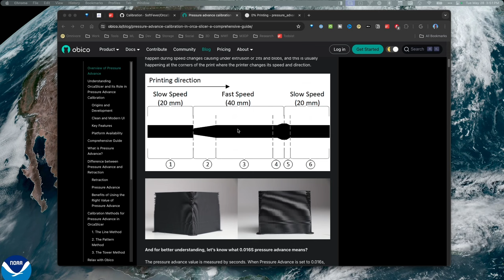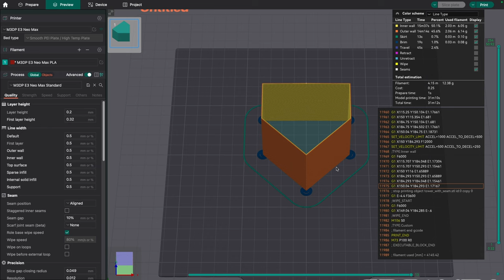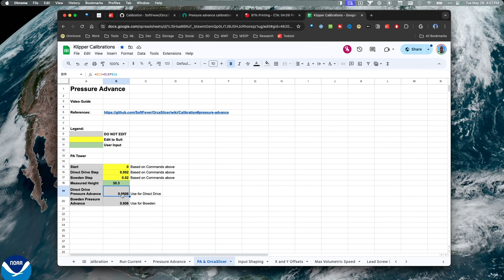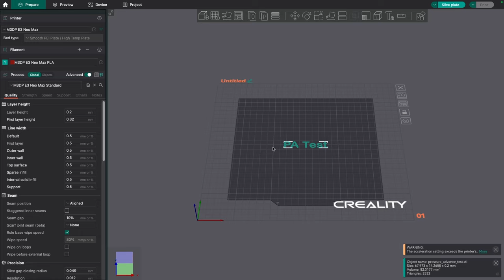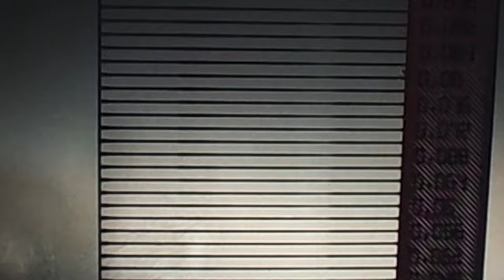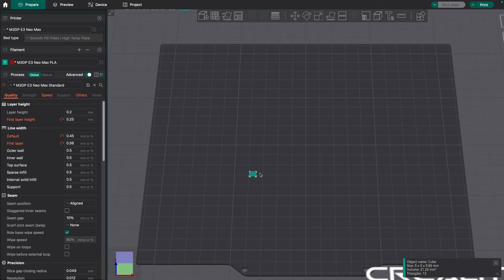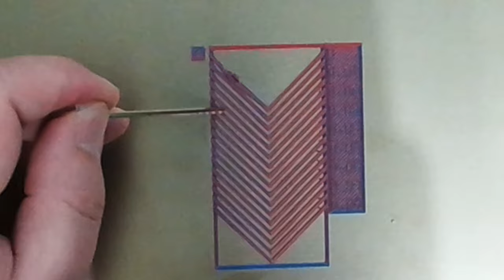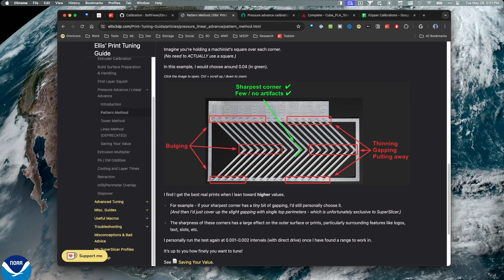Orca Slicer Pressure Advance Testing and Calibration: Unlock Sharper Prints (Ultimate Guide)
Orca Slicer Pressure Advance Testing: Level Up Your 3D Printing: In-Depth

This in-depth video will explore pressure advance calibration tuning specifically for OrcaSlicer 3D printing software.

Pressure advance is a powerful setting that can significantly improve your 3D print quality by reducing stringing and blobs. But calibrating it can seem daunting. This video will be your ultimate guide, walking you through the entire process in OrcaSlicer from start to finish.

Whether you're a beginner looking to understand the basics or an experienced user wanting to optimize your prints, this video will equip you with the knowledge and techniques to master pressure advance calibration in OrcaSlicer. Get ready to unlock sharper, cleaner, and higher-quality 3D prints!

*Quick Links:*

*NEED HELP?*